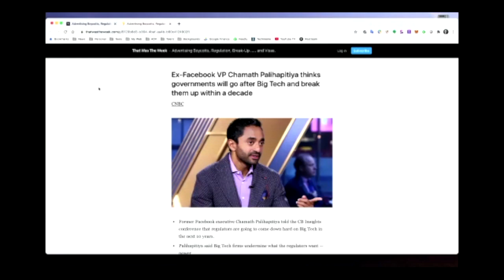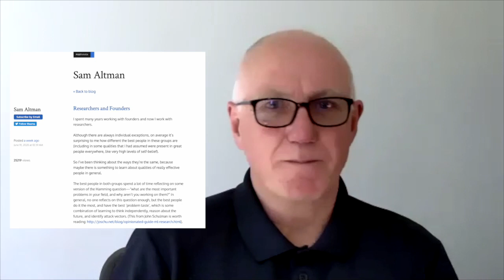That Was The Week #24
This video is about this week's main debates and discussions in tech, venture and startups.